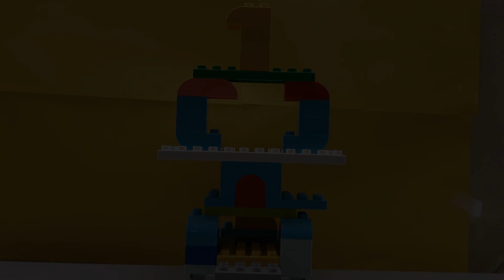Carnaval in het bos (door Stijn)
Het filmpje gemaakt tijdens het verjaardagsfeestje van Quinn
op 25 oktober 2023